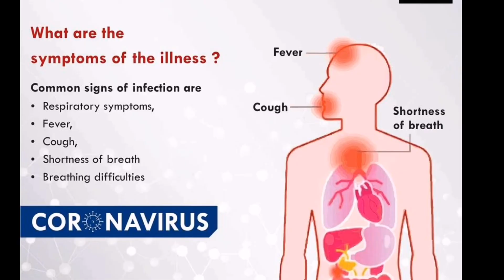Practice Bengkeng! Unexpected Vlog! Nakita ko lang sa Phone ko, ma Edit nga 🤣